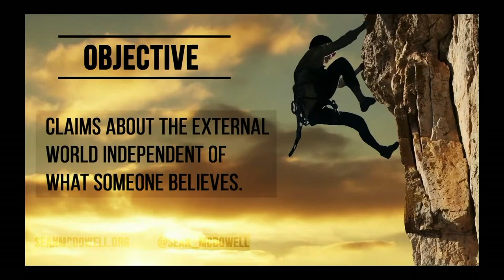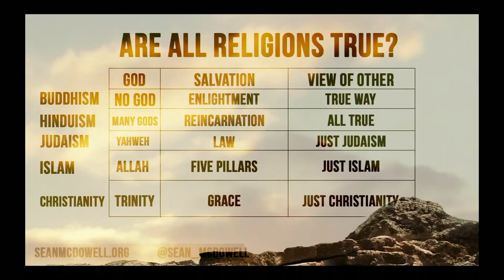True for You and Not for Me | Sean McDowell | Equip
In our current culture it is important to understand how to think about truth. Sean McDowell explains the difference between subjective and objective truth and why that even matters.

This message was shared at Equip Conference : Sex, Gender and The Gospel in 2023.